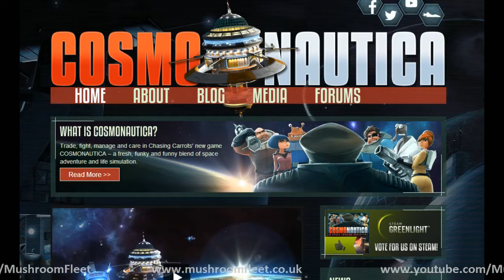Cosmo-Nautica Demo Preview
Music as indicated. Mushroom Fleet is proud to present the Sounds of Kenji Run & Crusade with all Starmade Releases!

Here at Mushroom Fleet we make a lot of video's dedicated exclusively to Starmade and related projects! Expect Daily Releases keeping you up to date on everything Starmade!

Join us!

current video guide [ep800: How to Join]

Starmade is more than a Space based Shooter, you can find download it from the official
(it is in Alpha stage and currently free to play)

If you play on the Fleet server and wish to show some support, why not take the time to vote! please only vote if you actually played that day though ;D many thanks!